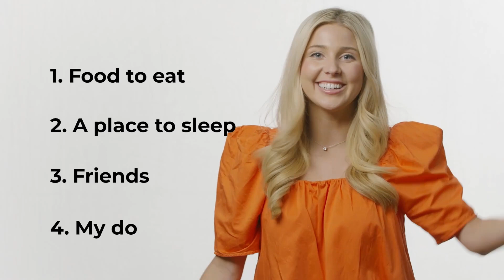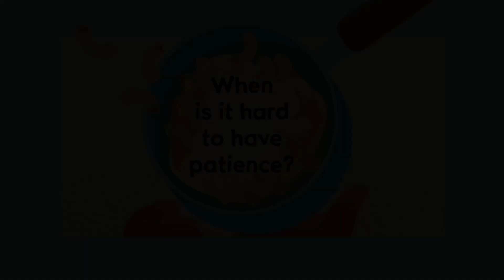Grade 4 - 6 l April Week 1 l 2024